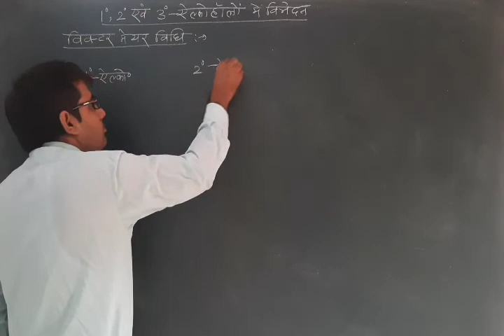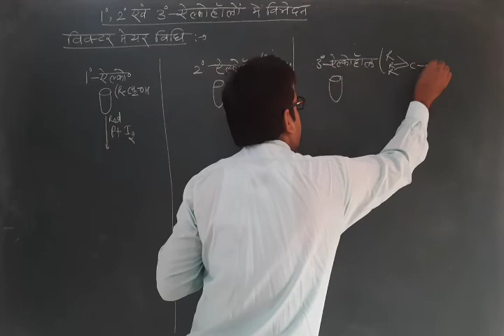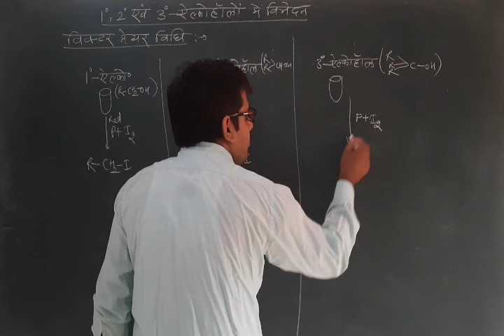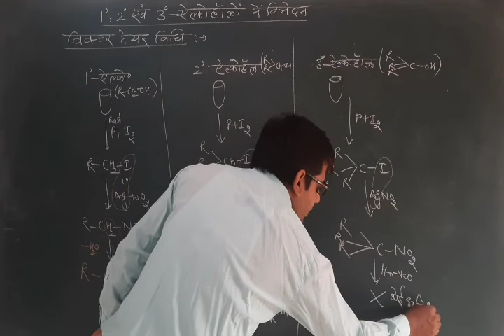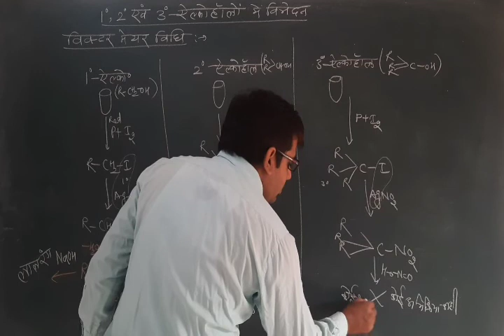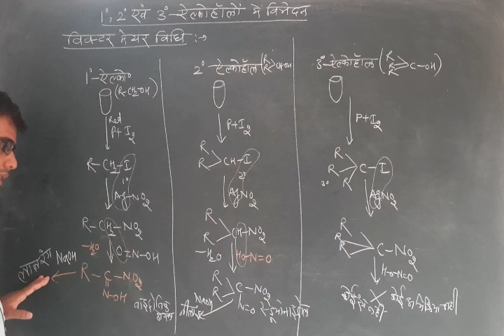L-17||12th||victor Mayer test|Test for Alcohols|Differentiation in primary secondary and tertiary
In this video discussed about the victor Mayer Method which is used to differentiate Primary Secondary and tertiary Alcohols.